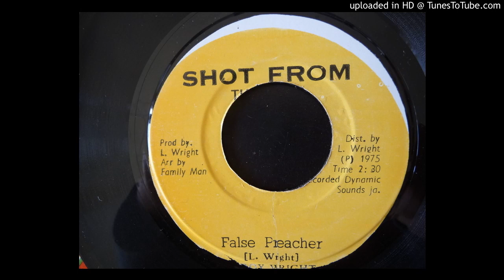Leroy Wright - False Preacher / Rhythm - Shot From The Gun 7"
Original Jamaican pressing from the 70s. Produced By Leroy Wright.

reggae vinyl